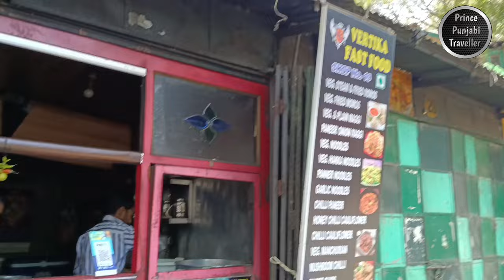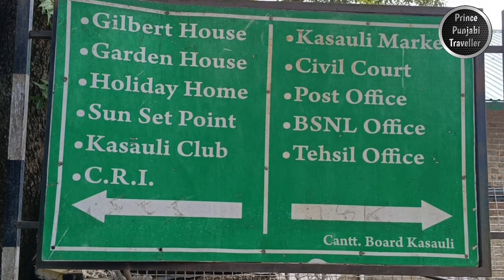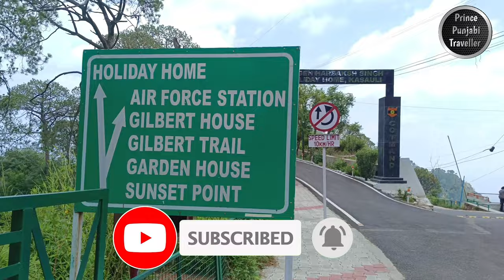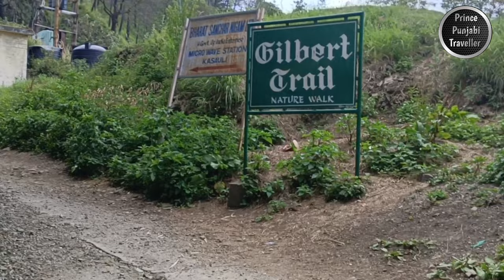Kasauli {Vlog-1} Himachal Pradesh | Prince Punjabi Traveller 🙏🏻💐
Sunset Point, Gilbert Trail, Manki Point in Kasauli offers an enchanting experience for nature lovers and adventure seekers alike. Situated in the mesmerizing hills of Himachal Pradesh, this picturesque location provides a stunning view of the sun setting behind the mighty Himalayan range.

Sunset Point is renowned for its breathtaking vistas, where the sky transforms into a vibrant canvas painted with hues of orange, pink, and gold as the sun descends below the horizon. Visitors are treated to a surreal display of nature's beauty, with the silhouettes of mountains and lush greenery forming a perfect backdrop.

The journey to Sunset Point begins with the Gilbert Trail, a scenic path that winds its way through dense forests and offers glimpses of rich flora and fauna. As you walk along the trail, the melodious chirping of birds and the rustling of leaves create a symphony of sounds that soothe the senses. The trail is well-maintained, making it accessible to people of all ages and fitness levels.

Upon reaching Manki Point, the final destination of the trail, visitors are greeted by a quaint Hanuman Temple perched atop the hill. This revered temple dedicated to Lord Hanuman adds a spiritual touch to the overall experience. The panoramic views from Manki Point are nothing short of extraordinary, with the surrounding valleys and hills stretching out as far as the eye can see.

Aside from the breathtaking sunset views, Sunset Point, Gilbert Trail, Manki Point also offers opportunities for adventure enthusiasts. The area is a paradise for trekkers, who can explore the rugged terrain and discover hidden gems along the way. Additionally, birdwatchers can spot various species of birds in their natural habitat, making it a haven for ornithology enthusiasts.

Visiting Sunset Point, Gilbert Trail, Manki Point in Kasauli is an immersive experience that rejuvenates the soul and leaves an indelible mark on every traveler. Whether you seek tranquility, adventure, or simply wish to witness nature's grandeur, this enchanting destination is sure to captivate your heart and provide memories that will last a lifetime.